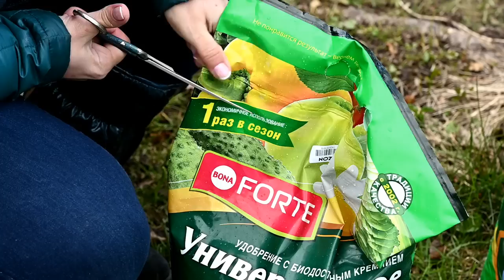Садовый влог 19.04/ Подкармливаю розы / Морозники / Планы и хотелки